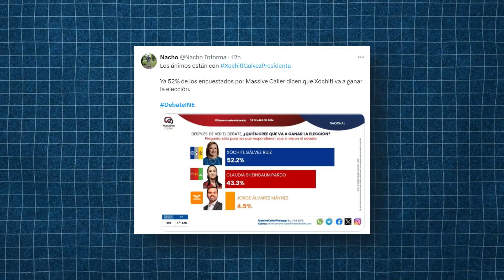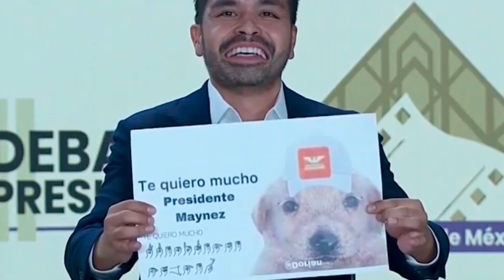Segundo debate presidencial en México: Sheinbaum, Gálvez y Máynez abordan preguntas ciudadanas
Conéctate al segundo debate presidencial entre las candidatas Xóchitl Gálvez, Claudia Sheinbaum y Jorge Álvarez Máynez en Estudios Churubusco.